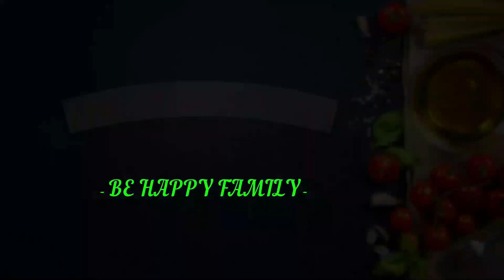vadukapuli achar /കൈപ്പില്ലാത്ത കറിനാരങ്ങാ അച്ചാർ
HELLO,
IM JAYASREE ,HERE U COULD FIND SIMPLE AUTHENTIC RECIPES